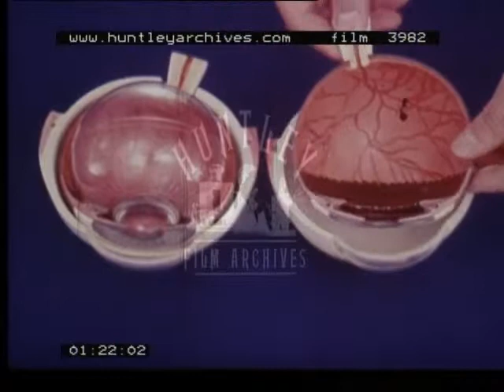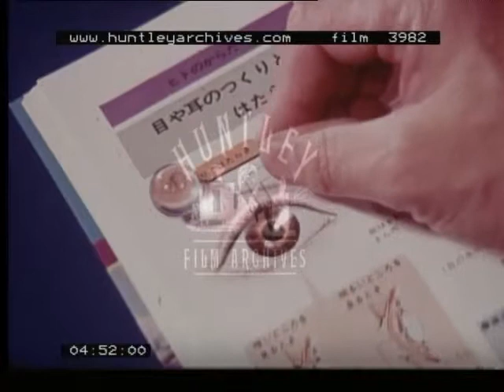How the eye works, 1970's - Film 3982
irl watches snail.  Close up snail.  Close up girl's eye.  Model of cutaway head, skull, model of eye.  Different components of model eye.  Cow in field, nose against camera.  Dissection of cow's eye, retina.  Properties illustrated by reflection of cardboard shape.  Light beam shone through lens of eye onto retina, lens removed, squeezed between fingers, used as magnifying glass.  Diagram of camera, pinhole camera.  'Model' lens, curvature changed by injecting water, image of lattice projected through lens onto screen, altering focus.  Diagram to show adjusting of lens thickness in the eye.  Optician examines a girl's eyes.  View of cornea and iris through equipment.  Cornea lifted from cow's eye, iris.  Optician shines strong light into girl's eye, pupil contracts, vitreous humour poured from eye.  Diagram of eye, model of eye explained.